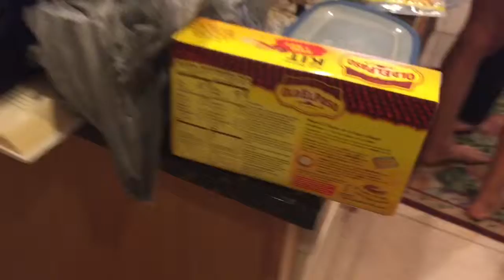Making Tacos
description